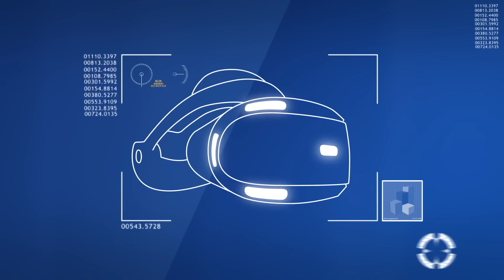Repasamos LOS MEJORES JUEGOS de CRASH BANDICOOT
El 21 de junio llega Crash Team Racing Nitro-Fueled en exclusiva a PlayStation 4, el esperado remake de CTR.
LMDShow y Alba repasan en este vídeo cuáles han sido los mejores títulos de Crash Bandicoot y nos cuentan todas las novedades de Crash Team Racing Nitro-Fueled. ¡No te lo pierdas y cuéntanos cuál ha sido tu juego favorito!

¿Sabías que tenemos nueva presentadora en ConexiónPlayStation? ¡Conoce a Alba, la nueva compañera de aventuras de LMDShow!

En el canal de PlayStation España podrás ver los mejores tráilers, seguir a LMDShow y a Alba en sus aventuras como presentadores del canal, podrás ver gameplays, sketches, vídeos especiales, tutoriales... ¡No te pierdas nada!